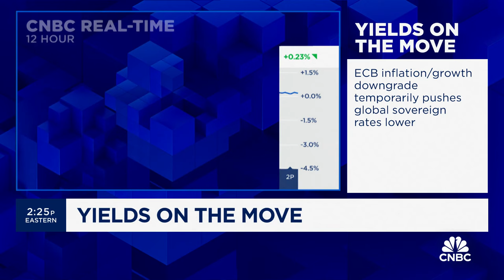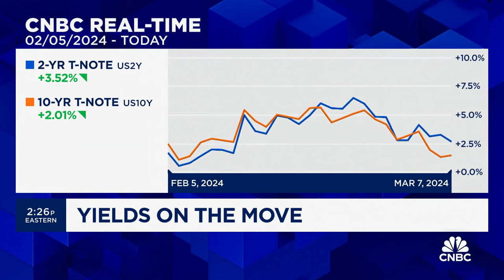Bond Report: Yields on the move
The afternoon Bond Report with CNBC’s Rick Santelli.